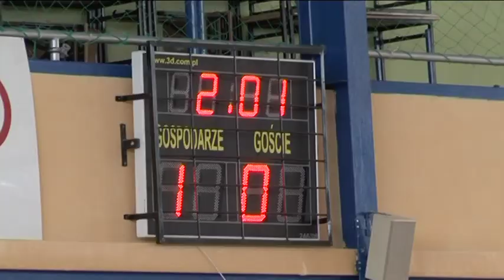MJC: grali o puchar i licytowali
W niedzielę 12 lutego odbyły się rozgrywki z serii Jarguz Cup. Tym razem walczono o Puchar MJC, w celu posumowania tegorocznej kolejki. Tego dnia zbierano również pieniądze aby wspomóc walkę o lepsze życie Zosi i Łukasza. Na imprezie znalazło się wielu specjalnych gości, którzy bardzo pozytywnie wspominali spotkanie.